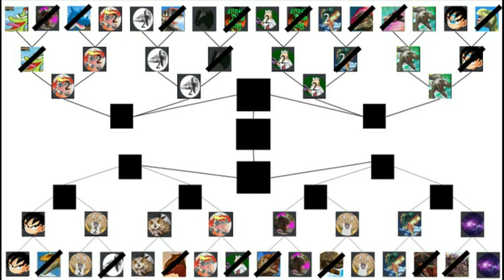Dinosaur King Arcade Discord Tournament Last 16 - Deinonychus vs SpectralMegalosaurus (2nd Entry)